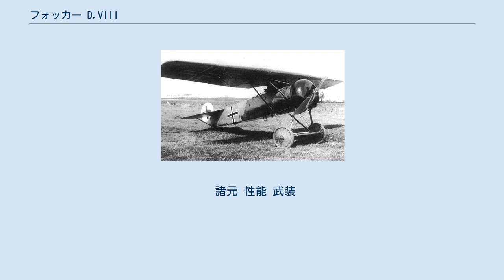フォッカー D.VIII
フォッカー D.VIII フォッカー D.VIIIは第一次世界大戦末期にドイツのフォッカー社で開発された単発のレシプロ戦闘機である。
フォッカー社製の機体としては初めて最高速度が200km/hを超えた機体だったが、登場時期が遅すぎ少数機の生産で終戦を迎えた。
本機は当初フォッカー E.Vと呼ばれていたが、戦闘機の記号がDに統一されたためD.VIIIと改称された。
 三葉戦闘機Dr.Iの下翼を撤去した実験機が良好な性能を示したため、フォッカー社はこれを実用機化したD.VIIIを開発した。
D.VIIIは、胴体、尾翼、エンジンはDr.Iと共通だったが、主翼は木製の一枚翼でそれを胴体から片側4本の支柱で支えていた。
また方向舵前方に小さな垂直安定板を設けていた。
エンジンの出力は低かったものの、空気抵抗の少なさから速度性能は向上し、最高速度は202km/hを記録した他上昇性能もDr.IやD.VIIを上回った。
1918年5月に行われた審査において優れた性能を示した為、軍から量産命令が出された。
 1918年6月頃から就役を開始したが、主翼破損による墜落事故が多発し原因究明のため一時生産中止になってしまった。
その後9月に生産が再開されたが、既にドイツの敗色濃厚な時期であり部隊配備は少数に止まり、連合軍との戦闘機との空戦の機会もほとんどないまま終戦を迎えた。
終戦までの総生産数は、約400機程である。